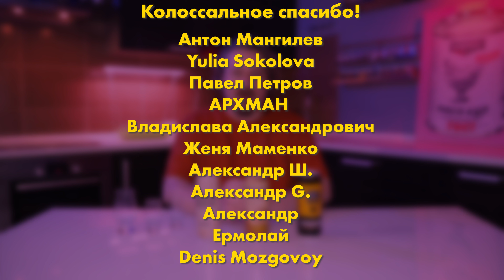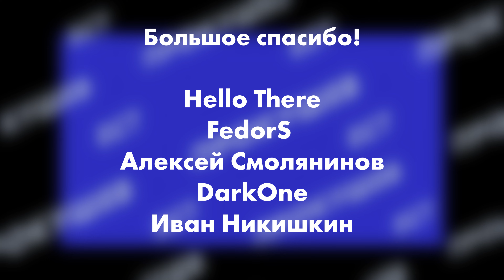Пивная суббота: Хайзенберг и Трехсосенское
Пробуем пиво от комбината «Трехсосенский». Заодно прикупили баночку, названную в честь героя сериала «Во все тяжкие». Может, пиво синего цвета?